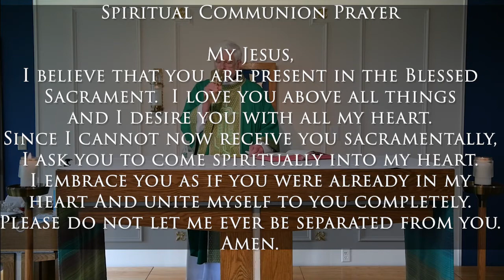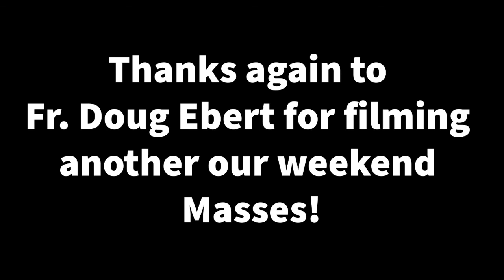17th Sunday in OT Mass - 7/25/21 (Fr. Doug Ebert)